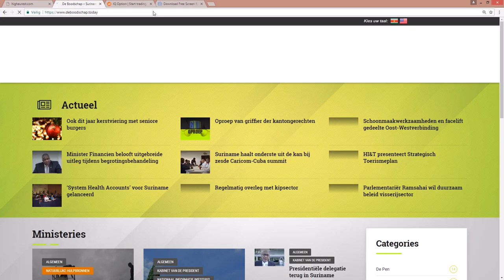RGB verstrekt ruim 130 grondpapieren aan burgers Paramaribo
Hier de link van het bericht: "RGB verstrekt ruim 130 grondpapieren aan burgers Paramaribo"